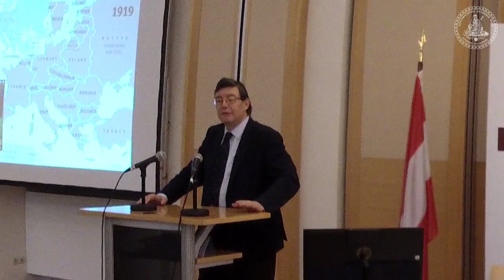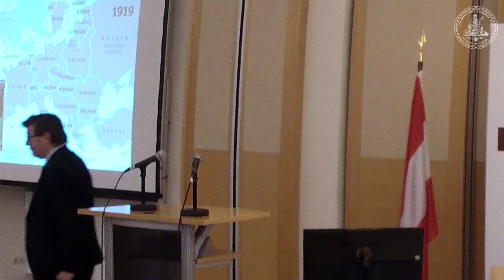"1919: The Politics of the Peacemaking" (DA Conference 2019): Lenin and World Revolution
Lothar Höbelt
Professor of History, University of Vienna